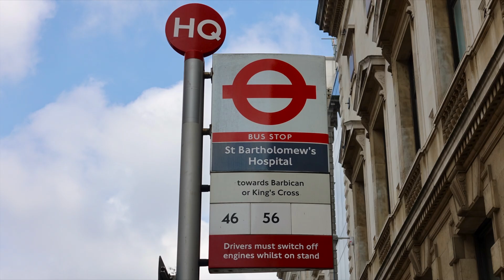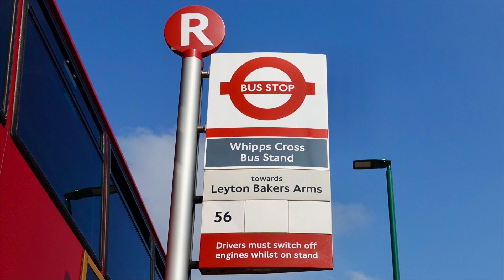London Bus Route 56 - Bart's Hospital to Whipps Cross - Subtitles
St Bartholomew's Hospital to Whipps Cross
This route is operated by Stagecoach London from Leyton (T) garage